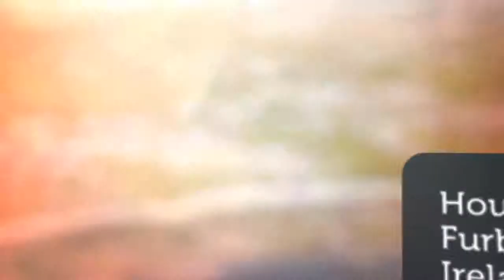House to rent in Furbogh, Knockanavoddy, €700 / monthly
6
1
Central heating

REF56471
Commanding Uninterrupted Views of the Burren, Aran Islands ...